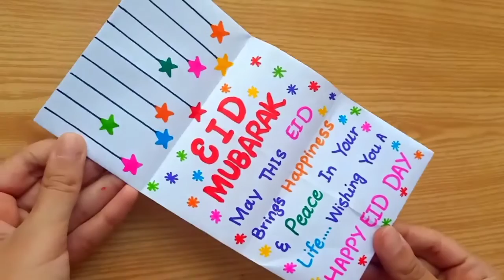DIY - SURPRISE MESSAGE CARD FOR EID | Pull Tab Origami Envelope Card | Eid Mubarak Card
Required Materials:
1- A4 size paper
2- Marker colours

In this video tutorial i am showing how to make special pull tab origami envelope card for eid.
This video covers diy - surprise message card for eid mubarak | pulltab origami envelope card | eid mubarak card